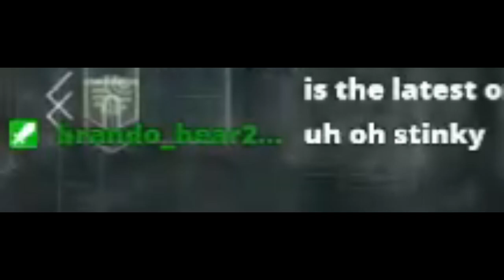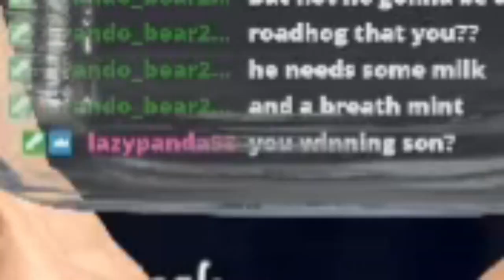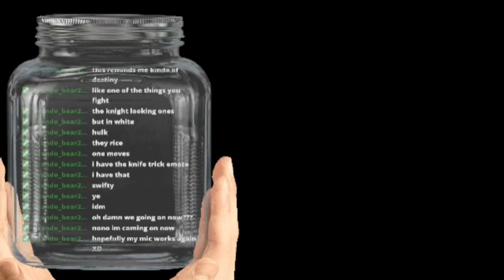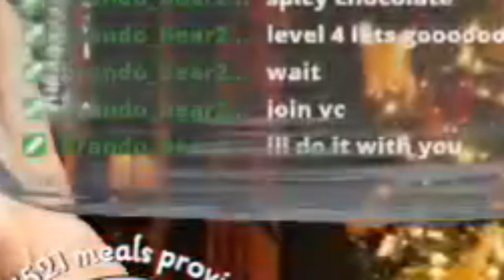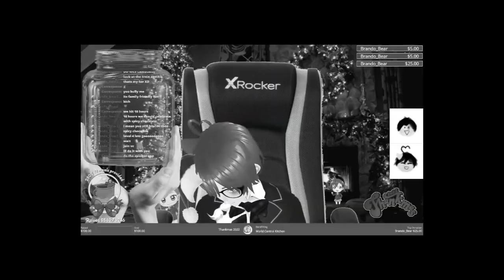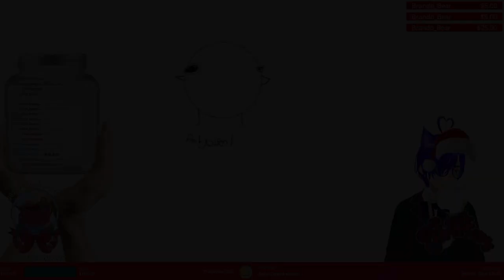Eating Spicy Chilli Chocolate for Thankmas!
Finally! We have my longest ever stream cut down into 20 minutes of just about palatable content! It was such a long process to edit this but I'm glad to finally have it finished and out today to help support Thankmas 2024! (Link above this paragraph)

✱ Featured: Thankmas 2022 W/Chat and Brando_bear2002
- Game One: Destiny 2
- Game Two: Jump King
- Game Three: Bendy and the Dark Revival
- Game Four: Fortnite
- Game Five :Resident Evil 6 W/Brando
- Game Six: Uno